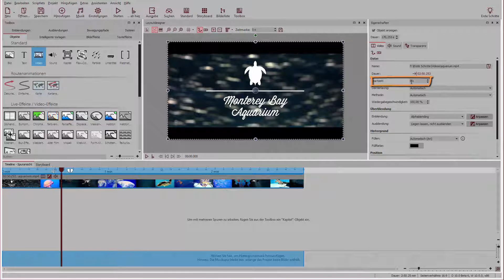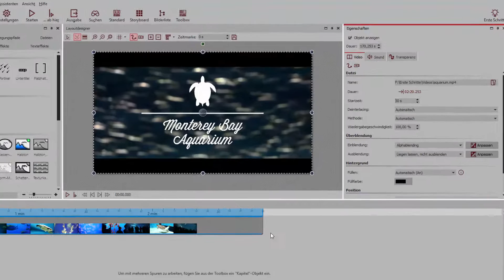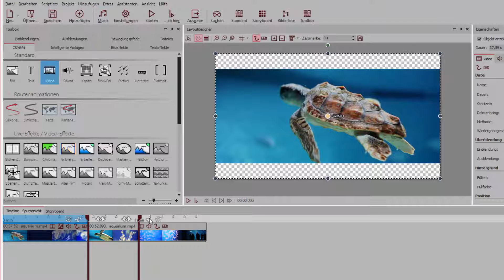AquaSoft SlideShow: Editing Video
Quick introduction to editing video in AquaSoft SlideShow 10.